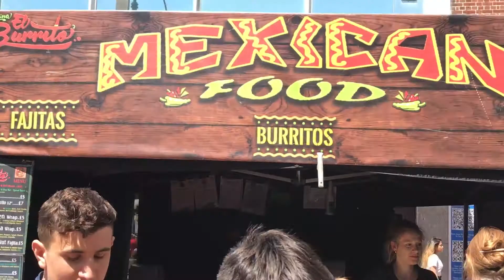Food Festival, Reading Town Centre (June 3, 2017)